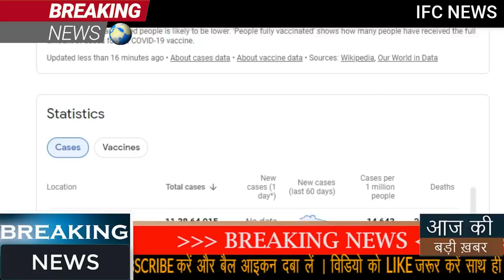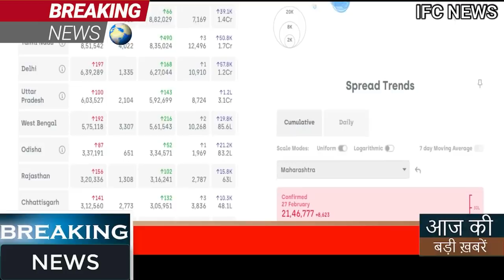खुशखबरी! Gold-Silver-10 gm आज सोना चांदी 864 रु. तेजी, pmmodi,aadhar card,lic,bank loan,ifc,sensex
Gold Price Today: भारतीय बाजारों में आज गोल्‍ड के भाव में तेजी दर्ज की गई. दिल्ली सर्राफा बाजार में सोमवार यानी 1 मार्च 2021 को सोने का भाव (Gold Price Today) 241 रुपये प्रति 10 ग्राम की तेजी के बाद भी 46 हजार रुपये से नीचे ही बना हुआ है. वहीं, चांदी के दाम (Silver Price Today) में भी आज तेजी आई. पिछले कारोबारी सत्र के दौरान दिल्ली सर्राफा बाजार में सोना 45,279 रुपये प्रति 10 ग्राम पर बंद हुआ था. वहीं, चांदी 68,096 रुपये प्रति किग्रा पर बंद हुई थी. अंतरराष्‍ट्रीय बाजारों (International Markets) में भी आज सोना और चांदी के भाव में तेजी दर्ज हुई.
सेंट्रल बोर्ड ऑफ सेकेंडरी एजुकेशन (CBSE) स्कूलों में पढ़ने वाले स्टूडेंट्स के लिए बहुत अच्छी खबर आई है. दरअसल, स्किल इंडिया (Skill India) के मकसद को ध्यान में रखते हुए सीबीएसई बोर्ड (CBSE Board) ने नए नियम बनाए हैं. इनसे छात्रों को कई फायदे मिलने वाले हैं.

नए नियम के मुताबिक, सीबीएसई के छात्रों को अब 10वीं की परीक्षा (CBSE Board Exams 2021) में फेल नहीं किया जाएगा. कई छात्र मैथ (Math) या साइंस (Science) विषयों में फेल हो जाते हैं लेकिन अगर वे कंप्युटर या किसी दूसरी स्किल में अच्छे हैं तो सिर्फ एक या दो विषय में अच्छे अंक नहीं होने की स्थिति में उन्हें फेल (Fail) नहीं किया जाएगा.
Share Market Crash: भारतीय शेयर बाजार आज भारी गिरावट के साथ बंद हुए हैं. Sensex करीब करीब 2000 अंक टूटा है, Nifty में भी 550 अंकों से ज्यादा की गिरावट रही है. शेयर बाजार में ये साल 2021 की सबसे बड़ी गिरावट है, इसके पहले 22 फरवरी को सेंसेक्स 50 हजार के नीचे बंद हुआ था. मई 2020 के बाद ये एक दिन में सेंसेक्स की सबसे बड़ी गिरावट है.

Sensex 50,000 के नीचे बंद
सेंसेक्स आज 1939 अंक यानी 3.8 परसेंट टूटकर 49,100 पर बंद हुआ है, 22 फरवरी के बाद से ये सेंसेक्स में अबतक की सबसे बड़ी गिरावट है,
Weather Update: अगले 24 घंटों के दौरान जम्मू कश्मीर, लद्दाख और हिमाचल प्रदेश समेत पश्चिमी हिमालयी राज्यों पर मौसमी हलचल बढ़ने वाली है। इन पहाड़ी राज्यों में अगले 24 घंटों के दौरान कई स्थानों पर हल्की से मध्यम और कुछ स्थानों पर भारी बारिश और बर्फबारी हो सकती है।

देश के बाकी सभी राज्यों में मौसम साफ और मुख्यतः शुष्क रहने की संभाना है।

न्यूनतम तापमान ओडिशा को छोड़कर देश के बाकी सभी राज्यों और केंद्र शासित प्रदेशों में सामान्य से अधिक ही बना रहेगा।

दिन का तापमान उत्तर-पश्चिम, मध्य और पूर्वोत्तर भारत के राज्यों में सामान्य से अधिक रहने की संभावना है।
अगर आप ऑनलाइन या ऑफलाइन शापिंग (Online and Offline shopping)  में दुकानदारों द्वारा ठगी का शिकार होते हैं, तो अब घर बैठे केन्द्र सरकार की ई-दाखिल पोर्टल (E-Daakhil Portal) पर शिकायत कर सकते हैं. यानी अब आप अपनी शिकायतें सरकार को सीधे बता सकते हैं. केद्र सरकार ने ग्राहकों (Consumers) की शिकायत के ऑनलाइन समाधान के लिए ई-दाखिल पोर्टल (E-Daakhil Portal) शुरू किया है. अब इन 15 राज्यों और केंद्र शासित प्रदेशों में शुरू हो चुका है. इन राज्यों के लोग इस पोर्टल चालू हो गया वहां उपभोक्ता अब अपनी शिकायतें इस पर कर सकते हैं. सरकार ने शुक्रवार को कहा कि उपभोक्ता शिकायत निवारण के लिए 'ई-दाखिल' पोर्टल अब 15 राज्यों और केंद्र शासित प्रदेशों (केंद्र शासित प्रदेशों) में चालू कर दिया गया है.
भारतीय रिजर्व बैंक (RBI) 100, 10 और 5 रुपए के पुरानी सीरिज के नोट को बंद करने की योजना बना रहा है। RBI के असिस्टेंट जनरल मैनेजर (AGM) बी. महेश ने यह बात कही है। मेंगलुरु में डिस्ट्रिक्ट लेवल सिक्युरिटी कमेटी और डिस्ट्रिक्ट लेवल करेंसी मैनेजमेंट कमेटी की बैठक में AGM ने कहा कि RBI मार्च-अप्रैल से धीरे-धीरे इन नोटों को सर्कुलेशन से हटाने की योजना बना रहा है।
1 अगस्त बकरीद
2 अगस्त रविवार
3 अगस्त रक्षाबंधन
8 अगस्त दूसरा शनिवार
9 अगस्त रविवार
11 अगस्त श्री कृष्ण जन्माष्टमी
15 अगस्त स्वतंत्रता दिवस
16 अगस्त रविवार
21 अगस्त तीज (हरितालिका)
22 अगस्त गणेश चतुर्थी, चौथा शनिवार
23 अगस्त रविवार
30 अगस्त रविवार, मुहर्रम
Samsung Galaxy M01s  Specifications:

RAM                                3GB
Storage                           32GB
Weather updates
Assembly Election
PM Modi News
Today Breaking
Bihar election
LIC Jeevan Shanti Plan
Bihar Election
Made in India